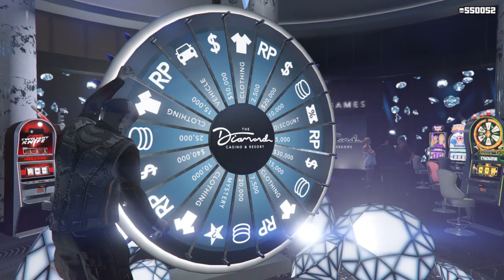Grand Theft Auto V wheel again lol lol